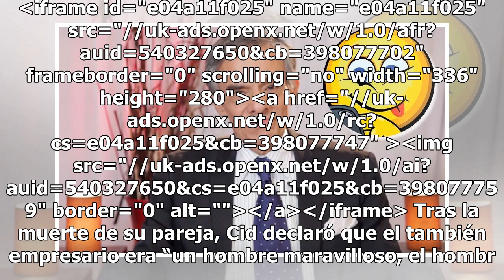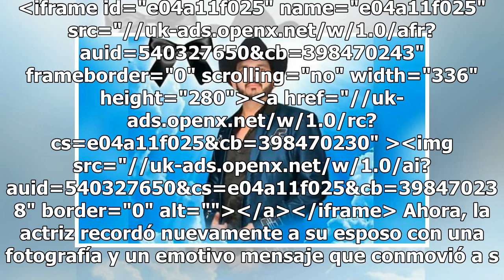“Ya estás en el cielo”, conmueve Sharis Cid con mensaje a su fallecido esposo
A un mes del asesinato de su pareja, la actriz Sharis Cid envió un mensje conmovedor para Isaías Gómez, quien murió en San Miguel de Allende, Guanajuato. iframe id="e04a11f025" name="e04a11f025" src="// frameborder="0" scrolling="no" width="336...